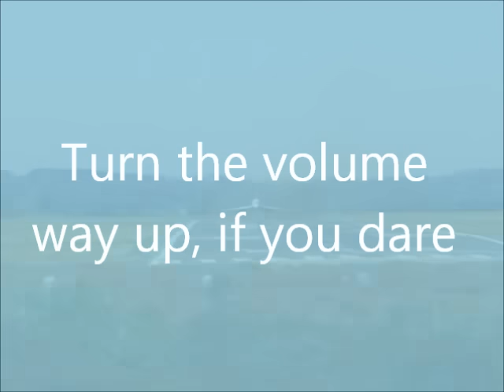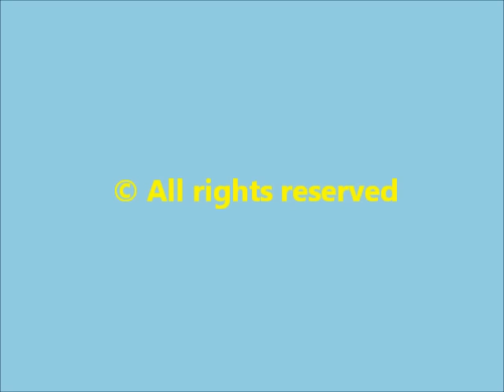Concorde Take Off; Sonic Boom [𝗣𝗹𝗲𝗮𝘀𝗲 𝗿𝗲𝗮𝗱 𝘁𝗵𝗲 𝘃𝗶𝗱𝗲𝗼 𝗱𝗲𝘀𝗰𝗿𝗶𝗽𝘁𝗶𝗼𝗻 𝗯𝗲𝗳𝗼𝗿𝗲 𝗰𝗼𝗺𝗺𝗲𝗻𝘁𝗶𝗻𝗴] 🙂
𝐍𝐎𝐓𝐄 - 𝐓𝐡𝐢𝐬 𝐢𝐬 𝗧𝗪𝗢 (𝟮) 𝐝𝐢𝐟𝐟𝐞𝐫𝐞𝐧𝐭 𝐯𝐢𝐝𝐞𝐨𝐬 𝐭𝐚𝐤𝐞𝐧 𝐢𝐧 𝐭𝐰𝐨 𝐝𝐢𝐟𝐟𝐞𝐫𝐞𝐧𝐭 𝐥𝐨𝐜𝐚𝐭𝐢𝐨𝐧𝐬 𝐨𝐟 𝐭𝐰𝐨 𝐝𝐢𝐟𝐟𝐞𝐫𝐞𝐧𝐭 𝐟𝐥𝐢𝐠𝐡𝐭𝐬. 𝐓𝐡𝐞 𝐟𝐢𝐫𝐬𝐭 𝐨𝐧𝐞 𝐢𝐬 𝐂𝐨𝐧𝐜𝐨𝐫𝐝𝐞 𝐭𝐚𝐤𝐢𝐧𝐠 𝐨𝐟𝐟 𝐚𝐧𝐝 𝐢𝐧 𝐭𝐡𝐞 𝐬𝐞𝐜𝐨𝐧𝐝 𝐨𝐧𝐞 𝐢𝐭'𝐬 𝐚𝐭 𝐡𝐢𝐠𝐡 𝐚𝐥𝐭𝐢𝐭𝐮𝐝𝐞 𝐚𝐭 𝐬𝐮𝐩𝐞𝐫𝐬𝐨𝐧𝐢𝐜 𝐬𝐩𝐞𝐞𝐝.